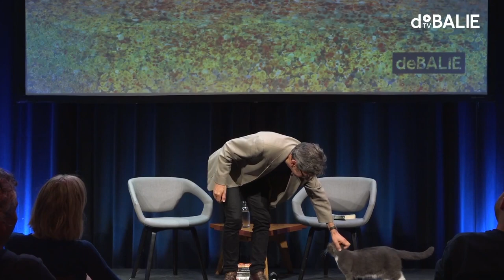George Monbiot on why we have to stop farming animals | Fragment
The way we feed ourselves is suffocating the living planet. In his latest book, Regenesis, George Monbiot points to farming as the single biggest threat to the natural environment and its capacity to restore itself. Changing our food system is both essential and possible, but which solutions lead to a system that feeds the world without devouring the planet?

Programme editor: Kees Foekema
In collaboration with: Food Hub & RePlanet

This video contains a fragment of the whole program. Watch the entire conversation here ⤵